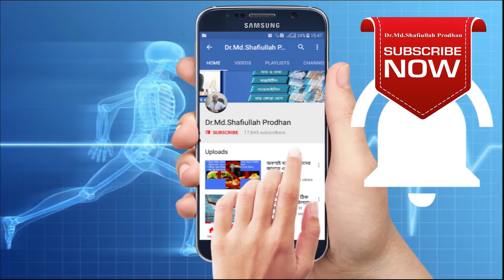হাতের ব্যথা। কাজে ব্যথা। hate batha। kaje somossa